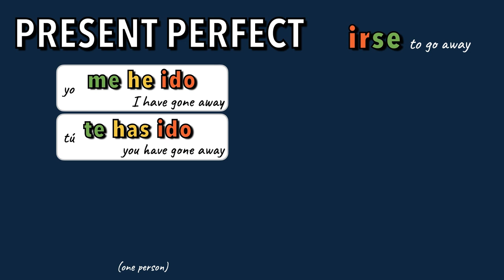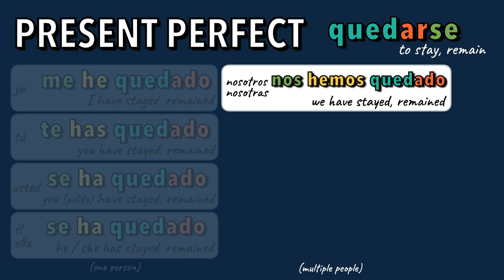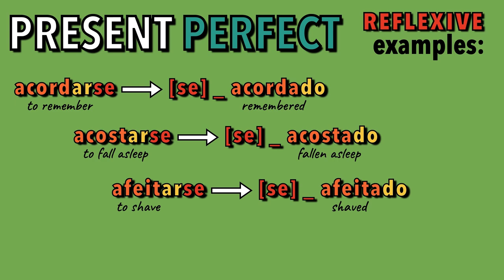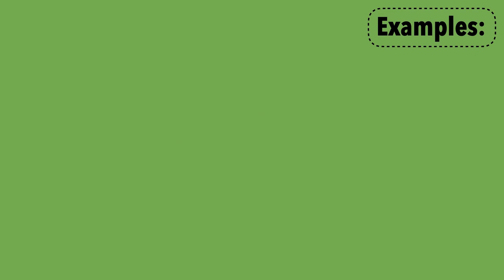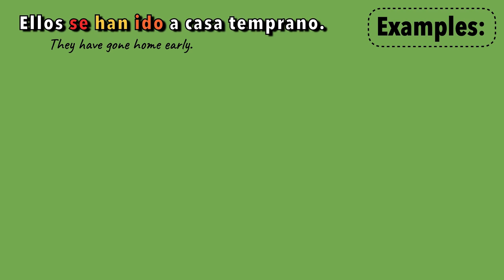Spanish Bite - Present Perfect Reflexive verbs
Here’s a quick video to help with the present perfect of reflexive verbs. This tense is used to say things have happened or haven’t happened, or someone has done or hasn’t done something.

Request a topic you’d like for me to go over in a future video!

And let me know about other troublesome topics you’d like in bite-sized form.

* Find “señor jordan videos” on Facebook, Twitter, Instagram, and TikTok

Enjoying the content? Consider buying me a taco!

📚 Practice Your Spanish with My Books!